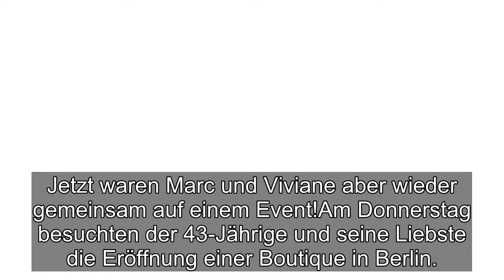Nach Monaten: Marc Terenzi zeigt sich wieder mit Freundin